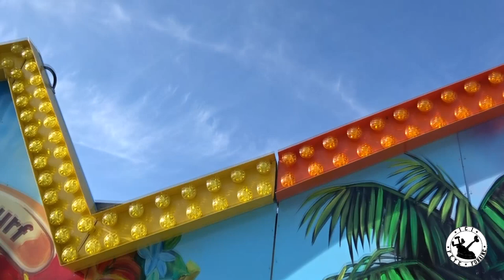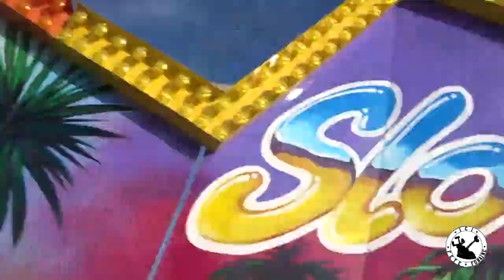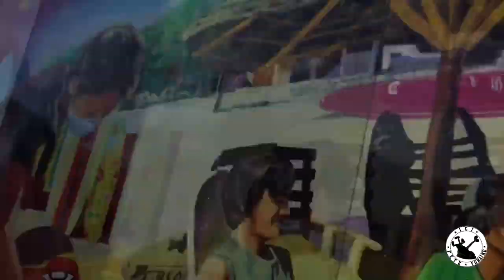Sky Surf - Smashing jump [Fabbri] Onride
Le Sky Surf est un Smashing jump plus communement appelé Sauterelle du constructeur Italien Fabbri group. Sortie en 2007 sous la direction de M.Joly, c'est un métier très bien entretenue avec de magnifiques décors du très connu Courtois. Seulement 3 exemplaires de Sauterelles Fabbri en Europe (Voodoo Jumper, Big Spin, Sky surf). Quant à la vidéo elle a était tournée à la Rochelle edition 2019.  Bon visionnage